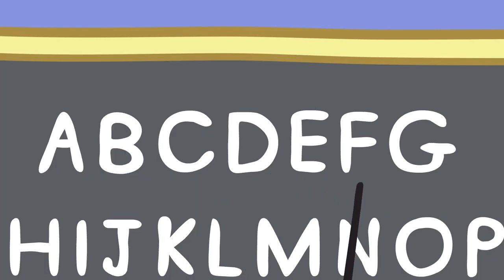Sommer & Ferien | Peppa Wutz Kinderreime und Kinderlieder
🎼 Sommer & Ferien Liedtext:

Wir fahren in den Sommerurlaub
Alles bereit zum Spielen
Packen unsere Koffer am Ende des Tages
Bereit für den Morgen
Das Gepäck ist bereit, los geht's
Wir fahren die Straße entlang
auf und ab, schnell und langsam
Bis zu unserem Ziel
Die Sonne strahlt am Himmel
Auf geht's, winken wir zum Abschied
Alle Vögel zwitschern und fliegen
Wir fahren in den Urlaub!
Mit einem "vroooom" fahren wir los
Wir singen zu den Sommermelodien
Bald sind wir am Strand
Ab in den Urlaub!
Am Strand, mit Sonnencreme eingecremt
Und schauen, ob die Flut schon vorbei ist
Springen ins Meer und schwimmen mit
Im Wasser planschen!
Mit einem Strandball spielen
Wirf ihn zu Papa, er ist so groß
Pass auf, dass du nicht fällst
Oh, wir lieben es zu spielen!
Zurück zu unserem Wohnmobil hüpfen wir
Auf zu unserer nächsten Reise
Angeschnallt, sogar der Dinosaurier passt
für das nächste Abenteuer!
Wir haben so viel Spaß
Den ganzen Tag in der Sonne zu spielen
"Ich fahre mit dir um die Wette, George, hehe, ich habe gewonnen" (mit Peppa-Stimme)
Alle lachen zusammen
Am Ende des Tages wird das Lagerfeuer angezündet
Wir rösten Mashmellows und singen Lieder
Alle zusammen, singen mit
Unter dem Sternenhimmel
Jetzt ist es fast Zeit fürs Bett
Schlafanzug an, sagt Mami:
"Komm schon, lass uns deinen Kopf ausruhen" Mit Mamas Schweinestimme
Wir lieben die Sommerferien.

Willkommen auf dem offiziellen Peppa Pig Kinderreime Youtube Kanal! Komm und sing mit Peppa Pig zu ihrem neuen Musikalbum Kinderreime! Wir alle lieben Peppa Pig-Lieder, nicht wahr?